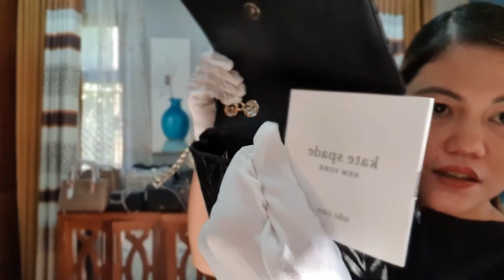LUXURY BAGS PHILIPPINES|ADDITIONAL IN YOUR BAGS COLLECTION(MK,KATESPADE,etc)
Hi everyone! In this vlog I've featured a variety of branded and authentic bags from the United States. The brand are as follow:

STEVE MADDEN#Aldo
To all ladies out there na mahilig sa branded bag this video is for you. I hope you'll like it.